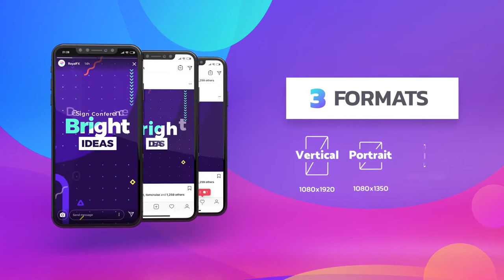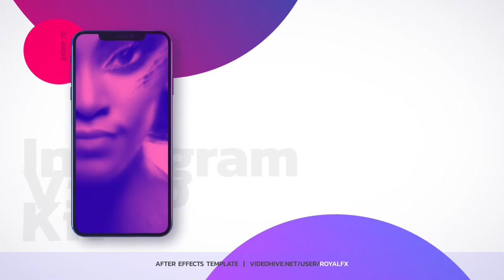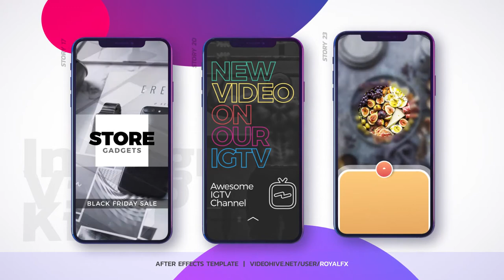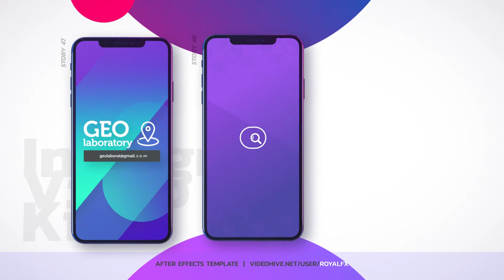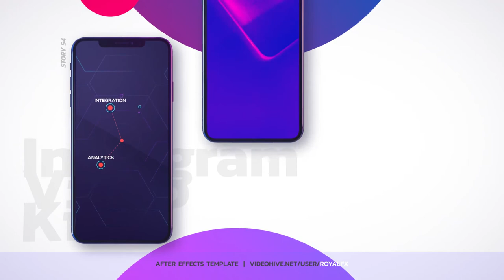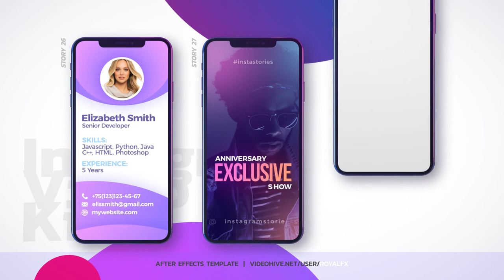Instagram Stories - [AE Template]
Instagram Video Kit is an After Effects templates pack that helps you quickly create stunning posts and stories for your Instagram. The package contains 87 unique designs, prepared in three resolutions – vertical, portrait and square. In addition, we added Motion Library with titles, shapes, backgrounds, and other motion elements that you can use to create your own custom posts or stories.

Project Features:
261 Scenes (87 unique designs in 3 resolutions)
3 Different resolutions – Vertical (1080×1920), Portrait (1080×1350) & Square (1080×1080)
Separate version for AEviewer script owners
100% After Effects
Fast Rendering
Easy customization.
After Effects CC2018 and later